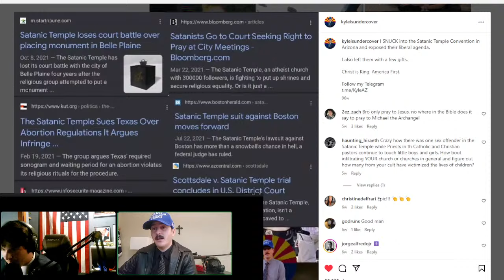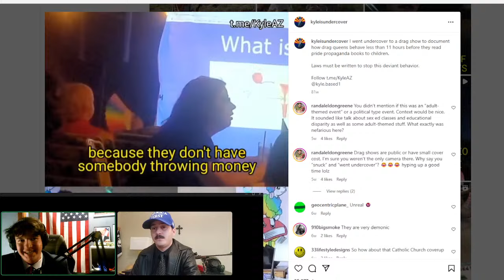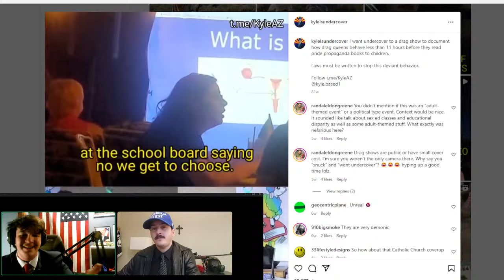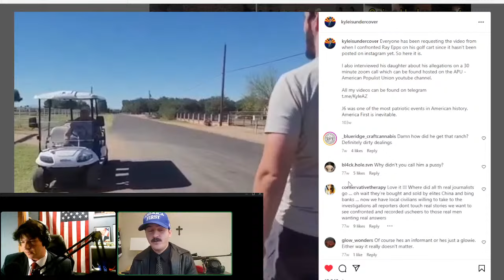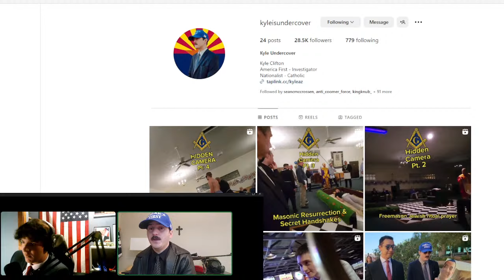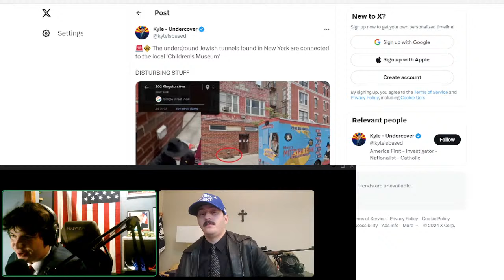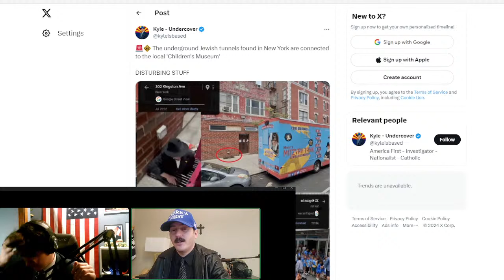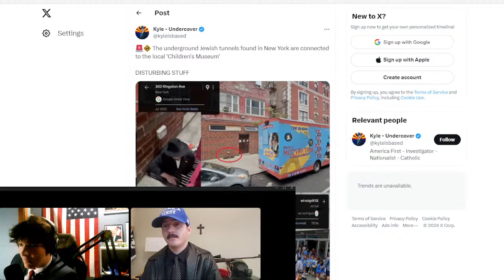UnderCover with Kyle Clifton - The Big Nick Show Episode #117